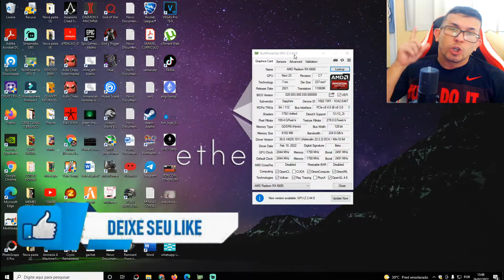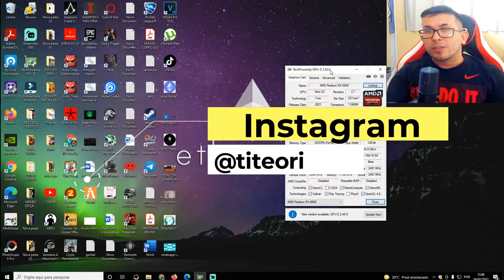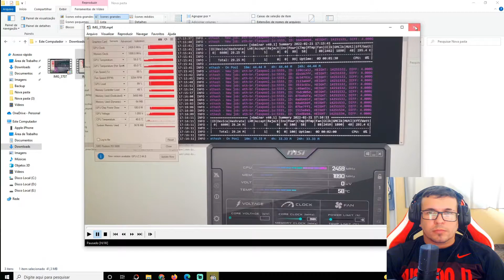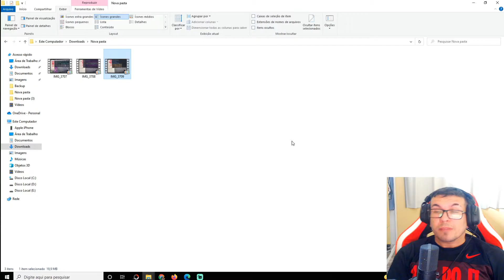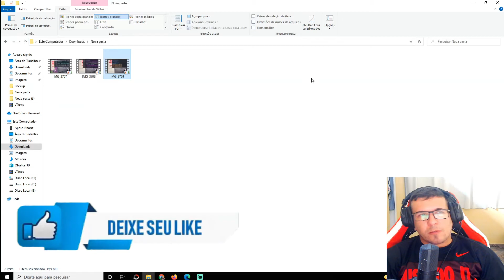TESTE RX 6600 MINERANDO COM NB MINER G MINER TEAM REDMINER E DUAL MINING ETHEREUM+TONCOIN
RX 6600 MINERANDO COM NB MINER G MINER TEAM REDMINER E DUAL MINING ETHEREUM+TONCOIN

📲 Contatos empresariais

Bitcoin:
18UtEwQ6QbegX1rNvFPGtc9Yhf9LXb2dGk

Monero:
837kmEW7FAmeG5HDo5hu25aa2KzMHMzHU7JMJDxc429AMqPApxLkUdoVQAttCbRwcDTpwRqTXwtNXgDhuQiPmhFK7GKYHt2

Ethereum:
0x87222e5170ad38c96c76d962df58394133b35493